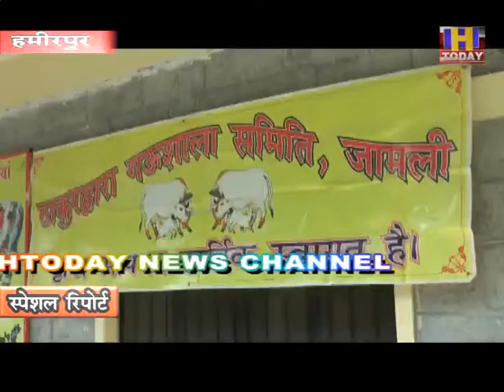12 nov 2 गौ सेवा समिति जामली धाम हमीरपुर ने इस साल से गाय के गोबर के दीपक बनाने का भी निर्णय लिया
दीवाली पर लोगों के घरों में शांति बने,लक्ष्मी का वास हो और पर्यावरण भी दूषित न हो इसके लिए हमीरपुर गौ सेवा समिति जामली धाम के द्वारा प्रयास किया गया है और इसी के चलते पहली बार हमीरपुर जिला में राजस्थान के स्वदेशी गौशाला भीलबाडा से दस हजार गाय के गोबर से बने हुए दीपक गौ भक्तों को निशुल्क बांटे गए है। साथ ही गौ सेवा समिति जामली धाम हमीरपुर ने इस साल से गाय के गोबर के दीपक बनाने का भी निर्णय लिया है जिससे आगामी दिनो मंे हमीरपुर में ही गाय के गोबर से बने दीपक उपलब्ध हो सकेंगे। े